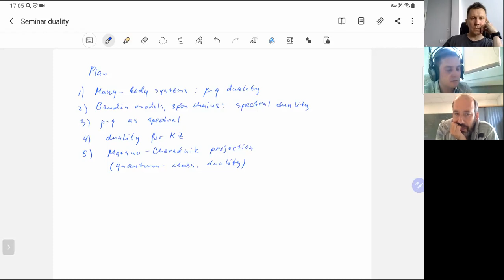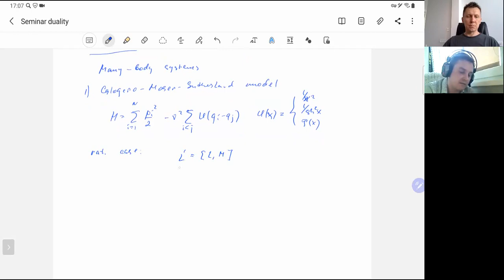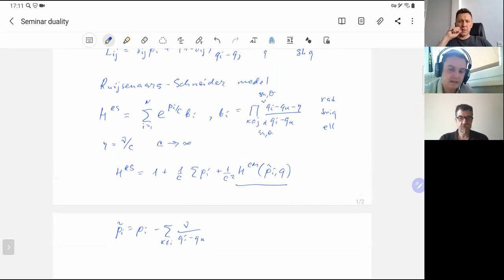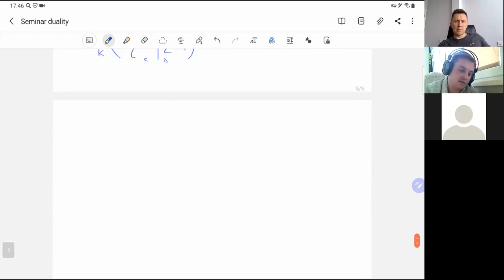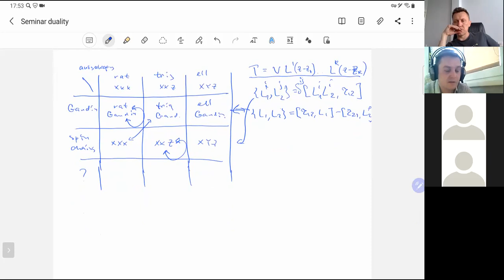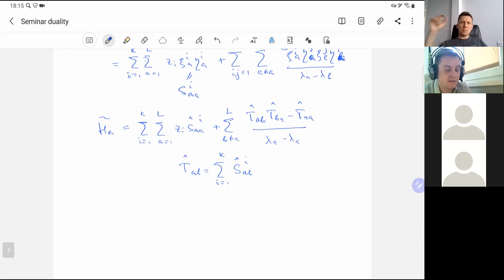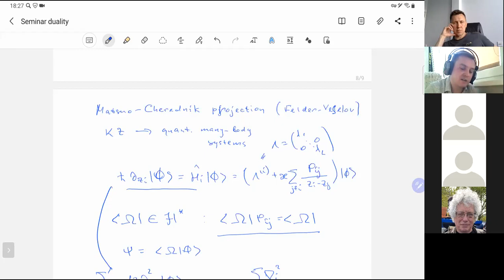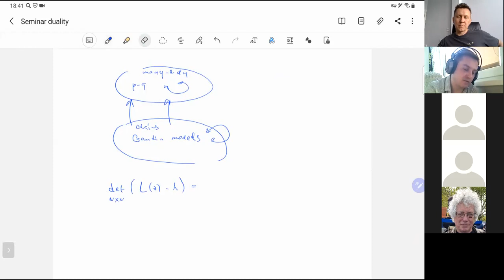Seminar (online): A. Zotov "On dualities in integrable systems"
Abstract:  I will review main ideas underlying dualities in integrable systems including p-q (or Ruijsenaars) duality, spectral duality, quantum-classical duality and some other interrelations between integrable many-body systems and spin chains.